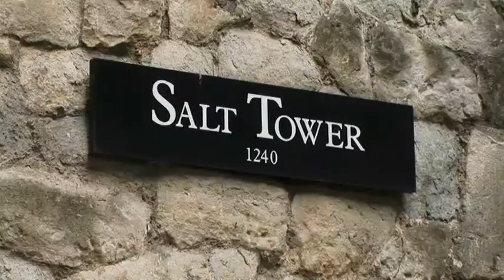Advanced unit 2 (2.1) F2F 2nd